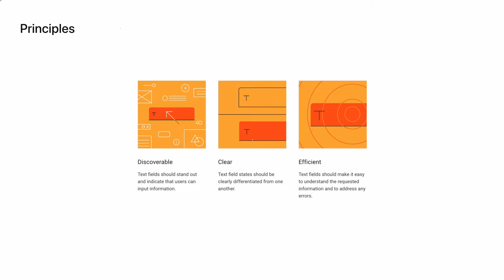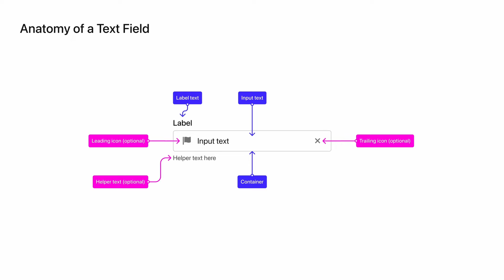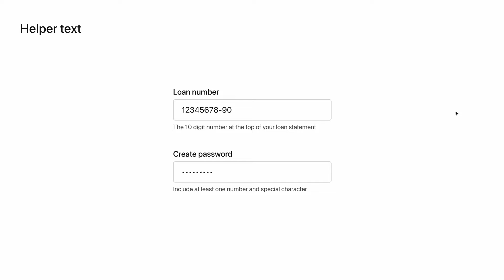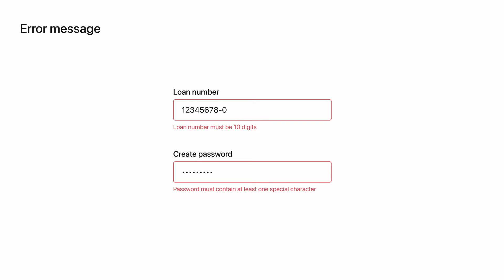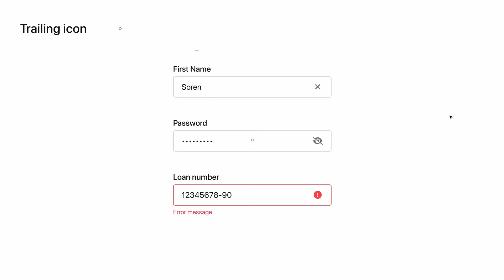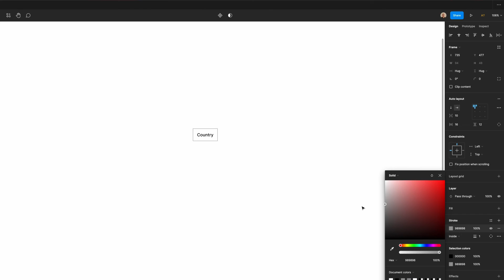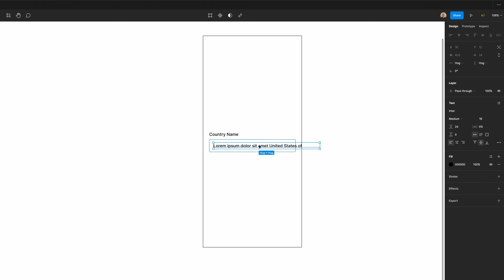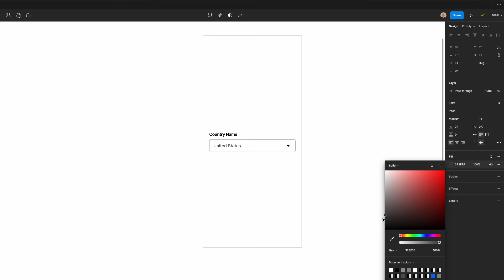How to design text fields in Figma | Figma Tutorial 2023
In this video I walk through the Material Design best practices for Text Fields and show you how you can create your own.

0:00 - Intro
0:21 - Basic Principles
1:06 - Types of Text Fields
1:35 - Anatomy of a Text Field
2:29 - Label Text
2:40 - Helper Text
3:24 - Error Messages
4:06 - Character Counter
4:48 - Leading Icons
5:11 - Trailing Icons
5:45 - Scaling Text Fields
6:13 - Text Field States
7:21 - Creating a Text Field
9:37 - Wrapping Up